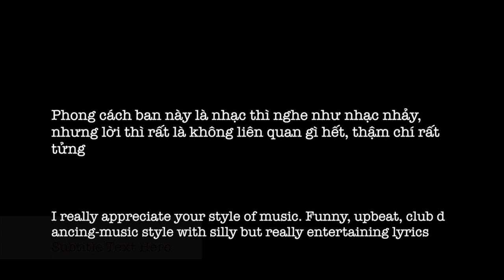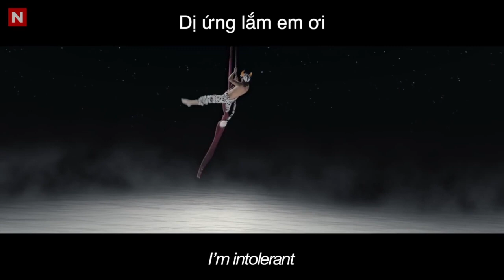Ylvis - Intolerant [Dưa Leo vietsub]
Giảm giá thứ ba thứ tư. Thứ bảy Chủ Nhật show đặc biệt.